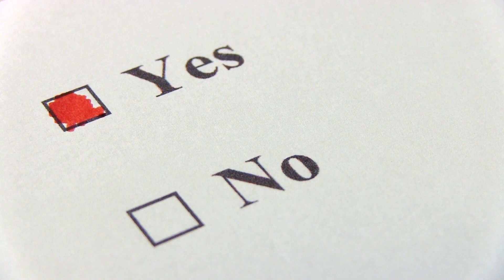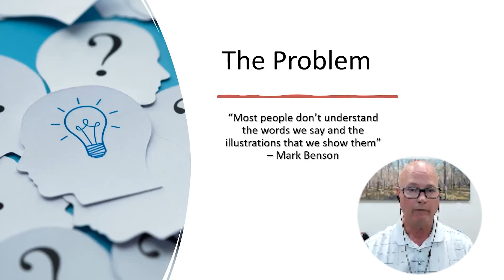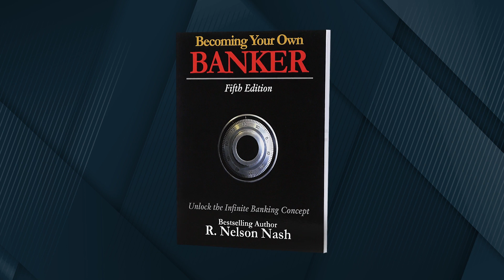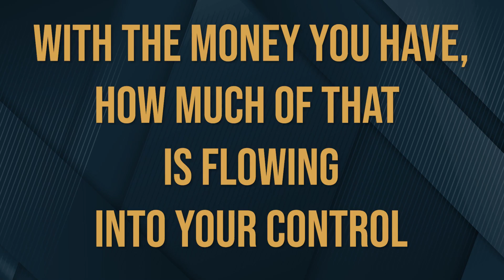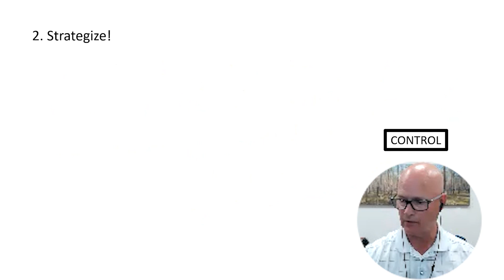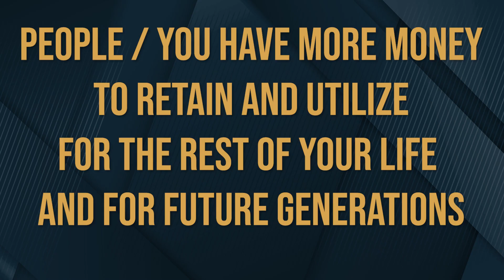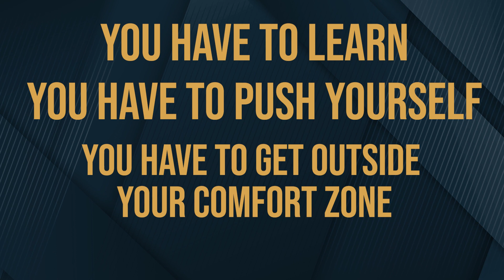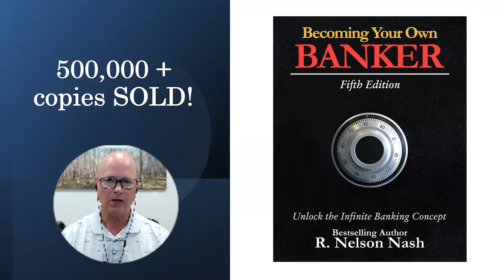3 Simple Ways to Explain the Infinite Banking Concept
Here are 3 simple ways to explain the infinite banking concept in Canada. Some people are still wondering how this process works and this video will simplify what you need to know to become your own banker. Ready to get started?

Dan Allen reveals 3 simple ways to explain the infinite banking concept in Canada. Once you get control, the possibilities become infinite when it comes to how you can grow your money just by implementing the process of becoming your own banker.